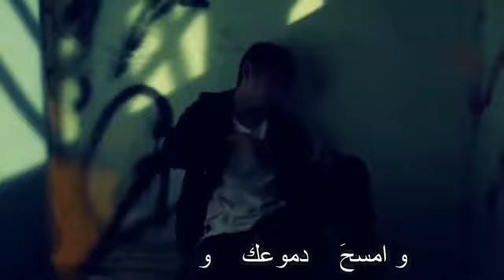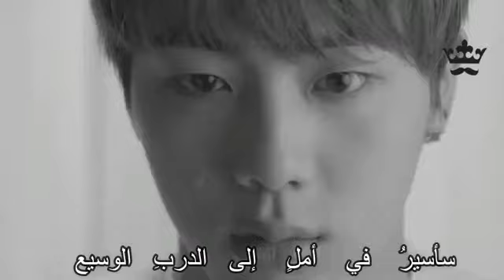حلمي تحطم واختفى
ميرة و عبير و مريم 😁😁😁